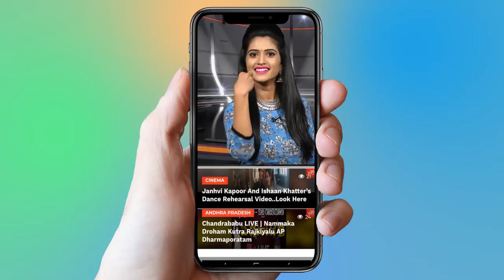Telangana Congress MLA Candidate Janga Raghava Reddy Election Campaign | Palakurthi | YOYO TV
1.   Actress Ranjitha Nityananda Swamy Video Confirmed..

2 . Telangana Congress Third MLA List | Mahakutami | Revanth Reddy | Telangana

3.  Is Telangana Congress MLA Candidates List For Telangana Assembly Elections 2018 Confirmed?

4. Rahul Gandhi Speech at Kamareddy @Telangana Congress Public Meeting

5. 2050 లో ఊహించని విధంగా మనిషి జీవితం

6.  Mangli Songs | Mangli Excellent Performance at ATC 2018

7. Folk Singer Sai Chand Songs on Revanth Reddy at TRS Meeting - Kodangal

9. Madhu Priya Song Performance & Anchor Udaya Bhanu Dance at World Telangana Convention

10. Interesting Facts About Teenmar Mangli